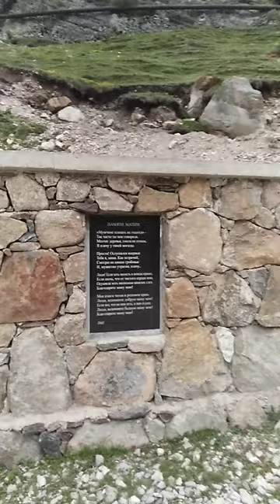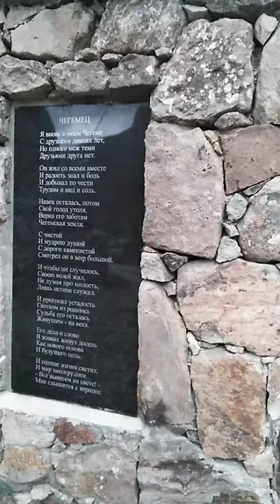Эльтюбю. Книга в камне.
Чегем. КБР. Май 2023.
 «Сто шагов к Кайсыну» - это «книга в камне». Она содержит сто лучших стихов поэта, высеченных на мраморных плитах и вмонтированных в стену, сложенную из природного камня.
 В годы Великой Отечественной войны стихи Кулиева звучали по радио на 14 языках Европы в сводках Совинформбюро. Присуждению ему Сталинской премии помешала депортация балкарцев в марте 1944.

Поэт-фронтовик добровольно отправился в ссылку со своим народом. Его книге о годах изгнания «Раненый камень» стала лауреатом Государственной премии им. Горького, а на стихи Кулиева написано более 50 песен.